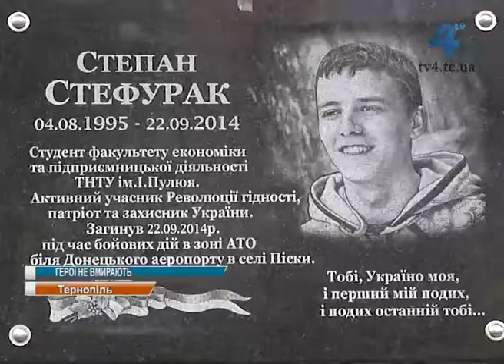Меморіальну дошку в пам'ять про юного бійця АТО Степана Стефурака відкрили у Тернополі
Меморіальну дошку в пам'ять про юного бійця Добровольчого Українського Корпусу "Правий сектор", студента ТНТУ імені Івана Полюя Степана Стефурака  відкрили у Тернополі. Хлопець загинув 22 вересня 2014 року захищаючи підступи до Донецького аеропорту. Зараз він мав би бути студентом 4 курсу, та доля приготувала Степану інший шлях - шлях героя.